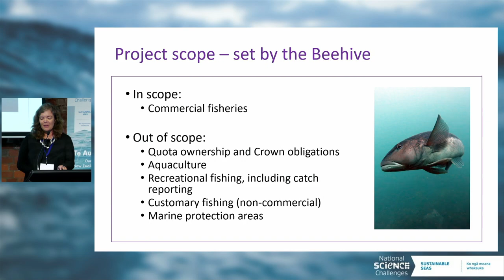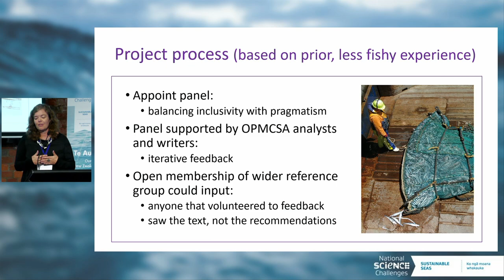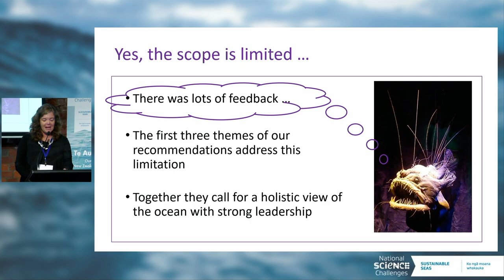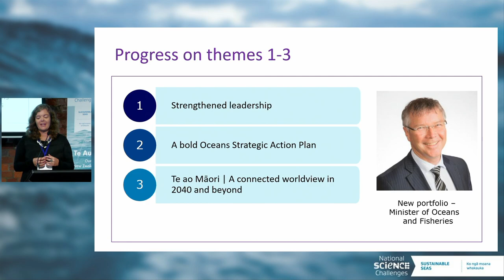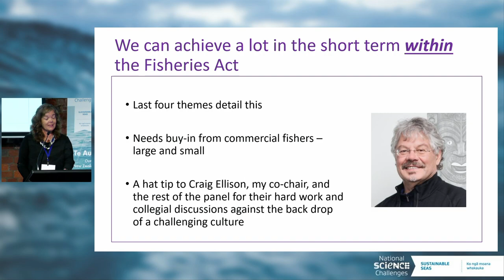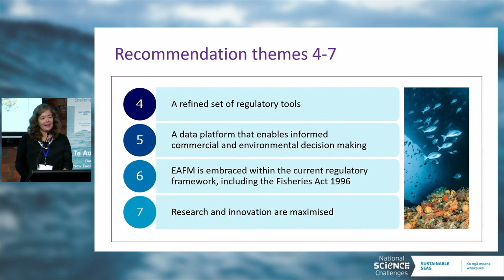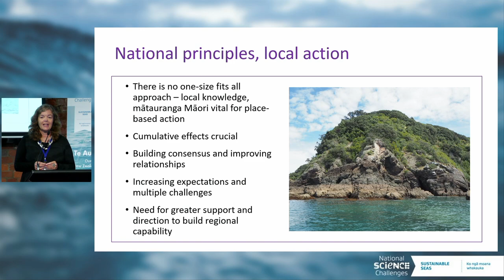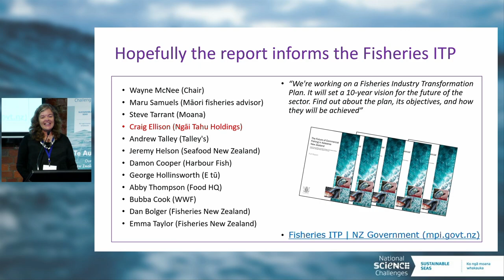Te Au o Te Moana Conference 2023 | Juliet Gerrard